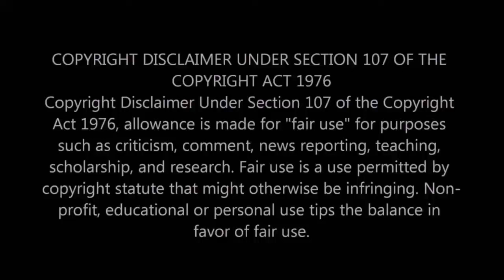Venkatesh Bhat இல்லனா நானும் வரமட்டேன்! Pugazh விபரீத முடிவு! Cooku With Comali season 5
Chef Venkatesh Bhat says that he is not part of Cook With Comali season 5
Chef Venkatesh Bhat viral post about cooku with comali show
Chef Venkatesh Bhat officially announced he leaves from cook with comali season 5